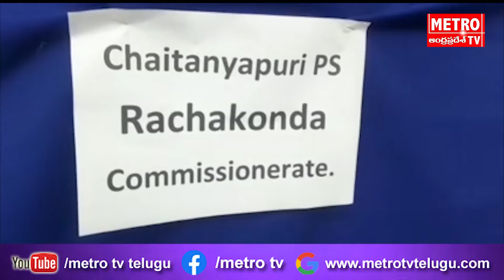కార్లు, బైక్ లను చోరీ చేస్తున్న ముఠాను పట్టుకున్న రాచకొండ పోలీసులు| Metro TV Telugu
Watch Metro TV - The leading Telugu news channel across Andhra Pradesh and Telangana. A 24/7 LIVE news channel dedicated to live reports, exclusive interviews, breaking news, sports, weather, entertainment, business updates, and current affairs. కార్లు, బైక్ లను చోరీ చేస్తున్న ముఠాను పట్టుకున్న రాచకొండ పోలీసులు | Rachakonda police | Metro TV Telugu

రాచకొండ పోలీసులు అంతర్ రాష్ట్ర దొంగల ముఠా గుట్టు రట్టు చేశారు. అక్టోబర్ నెలలో చైతన్యపూరి పోలీసు స్టేషన్ లో కేసు నమోదు అయ్యింది..
జూమ్ కార్స్ ద్వారా కార్ ను రెంట్ కు తీసుకుని వెళ్లి తిరిగి రాలేదు... వచ్చిన ఫిర్యాదు మేరకు సీసీటీవీ కెమెరాల ఆధారంగా కేసు దర్యాప్తు చేయాడంతో నిందితులను పట్టుకున్నామని కమిషనర్ మహేష్ భగవత్ తెలిపారు.కార్లు, బైక్ లను చోరీ చేస్తున్న ముఠా సభ్యులు..ముగ్గురు నిందితులను అరెస్టు చేసి రిమాండ్ కు తరలించామన్నారు. మరిన్ని వివరాలు ను ఆయన మీడియాకు తెలిపారు.